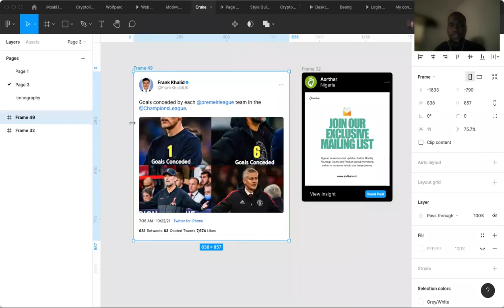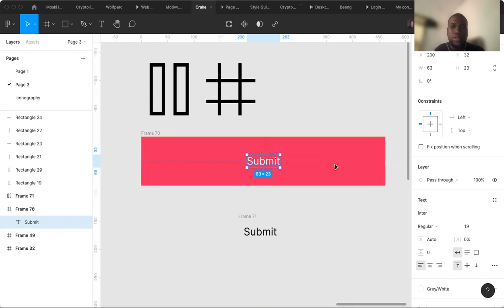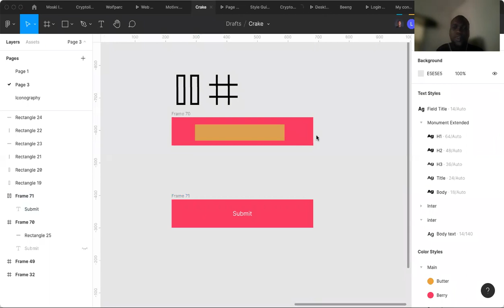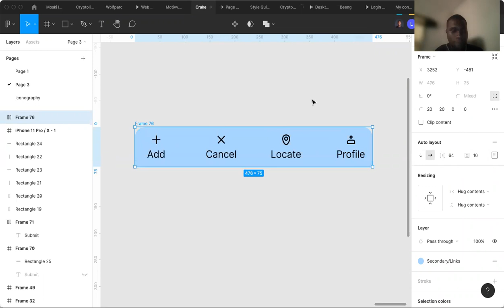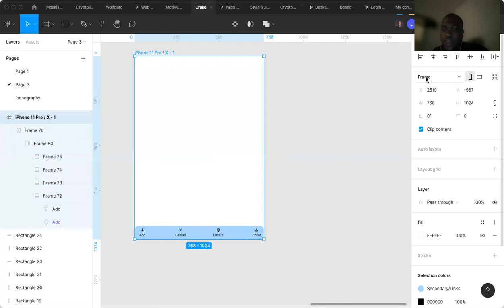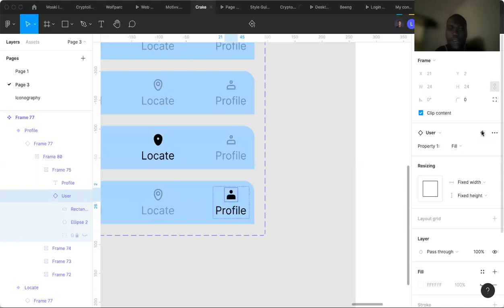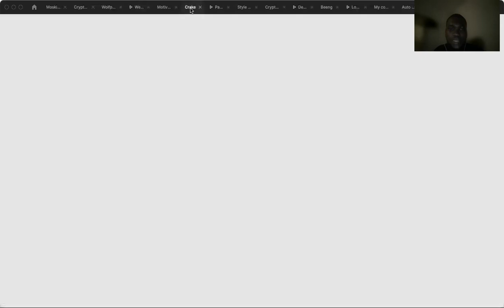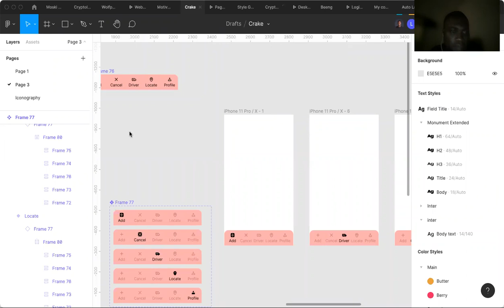AutoLayout and responsiveness with Moski